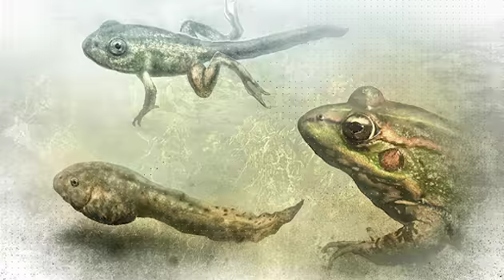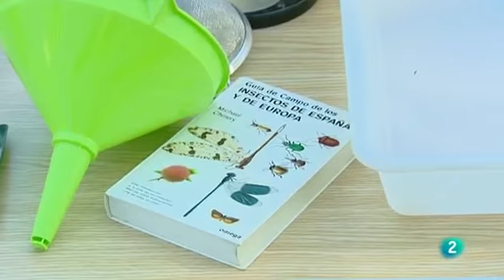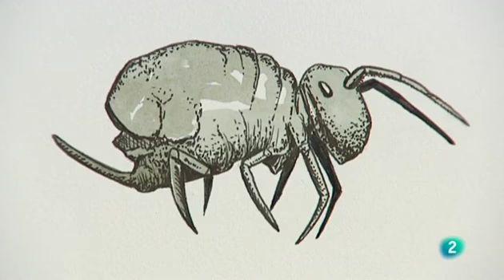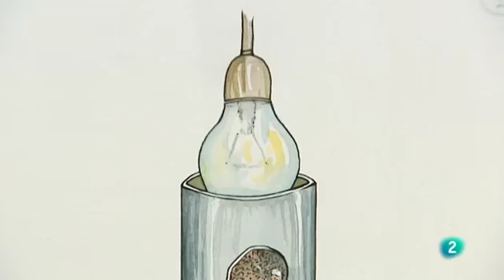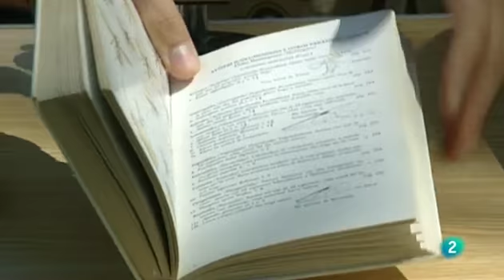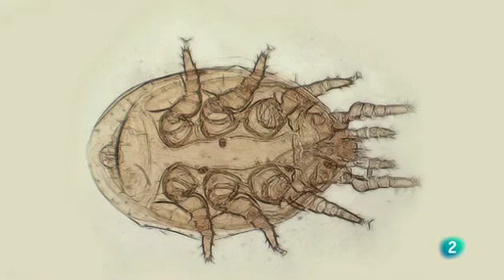Biobricolaje 5º. Habitantes del suelo, la vida bulle a nuestros pies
Un muestreo de los diminutos animales que habitan entre la hojarasca y el humus seguro nos dejara perplejos... Saludos!